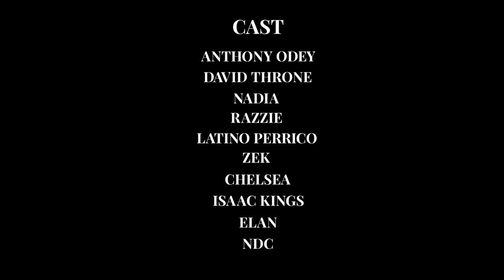Intermission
A psychedelic short film about three friends who survive the apocalypse that has wiped out 90% of their town. They search for a better life but end up finding much more than they bargained for.

With:
Anthony Odey
Richard Giwa
Nadia
Latino Perrico
NDc
Zamiee
Isaac Kings
Razzie
Elan